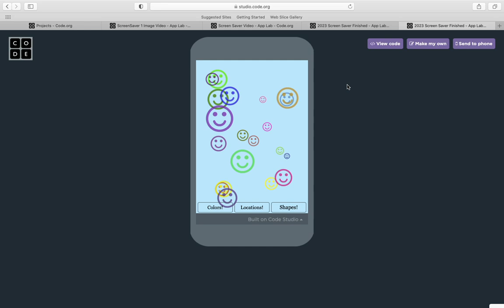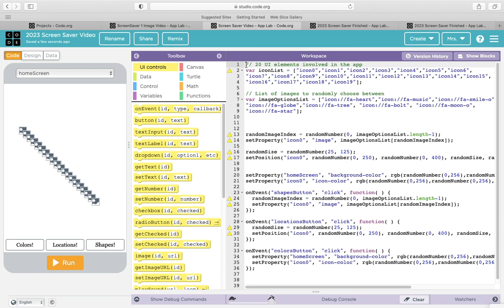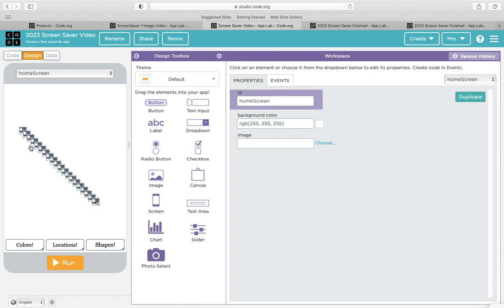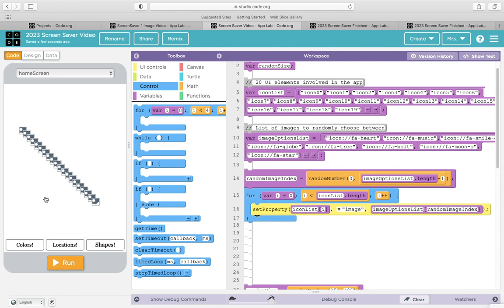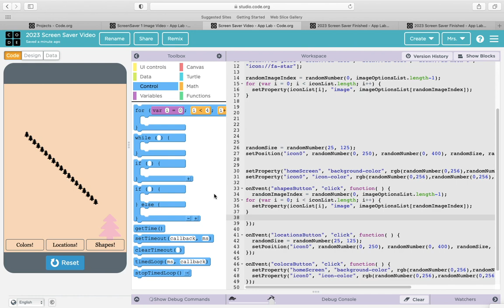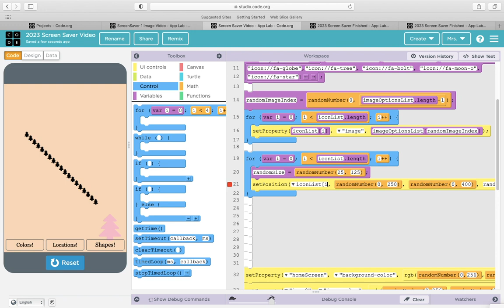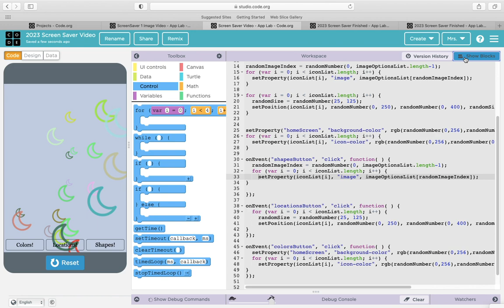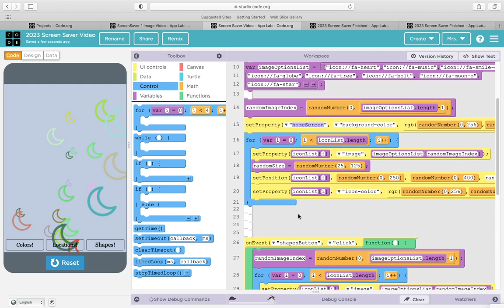10 - ScreenSaver List of Icons